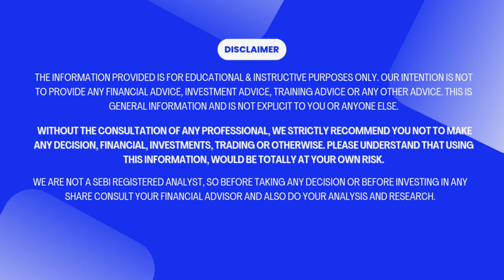Learn BEARISH SPINNING TOP Candlestick patterns Under 1 Minute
A Bearish spinning top is a single candlestick pattern which represents indecision about the future price movement. This candlestick pattern has a short real body with long upper and lower shadows of almost equal lengths. A small real body means that the open price and close price are close to each other.

Confirmation of this candlestick pattern occurs when the next candle. If after an uptrend, a spinning top is formed, the next candle closing below the low of the spinning top candle will confirm a possible bearish reversal. If after a downtrend trend, a spinning top is formed, the next candle closing above the high of the spinning top candle will confirm a possible bullish reversal. Volumes must be kept in mind to take any action. The spinning top candles should be accompanied with high volumes. Always consider other patterns and indicators, to confirm the signal, and make sure that you do not deviate from your trading plan and risk management strategy.

Start Investing in Stock Market 👉 Open a Free Demat Account on ANGEL ONE :

AND ENJOED FREE SERVIES :-
* Live Market Support
* Portfolio Management
* Portfolio Restructure
* IPO Recommendation
* Long Term Investment Plan
* Short Term Investment Plan
* Mutual Fund SIP Plans